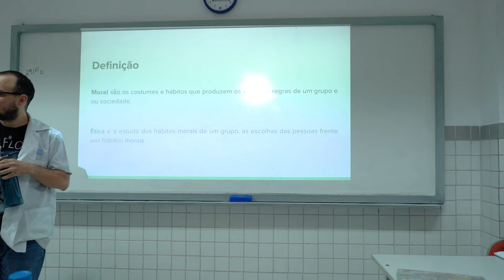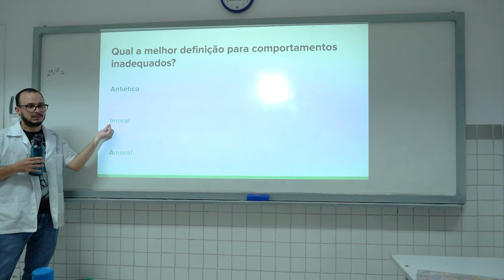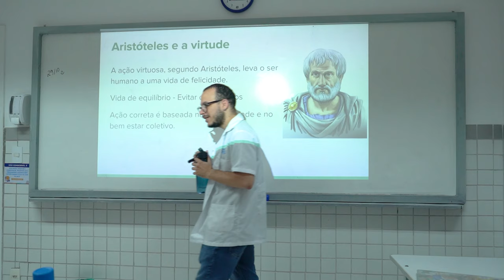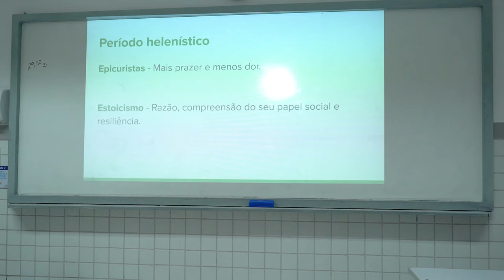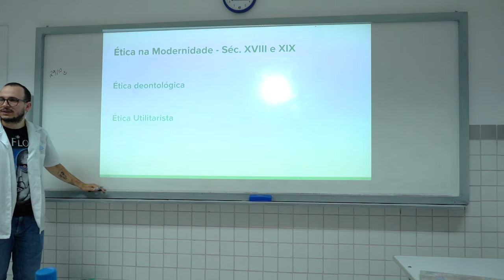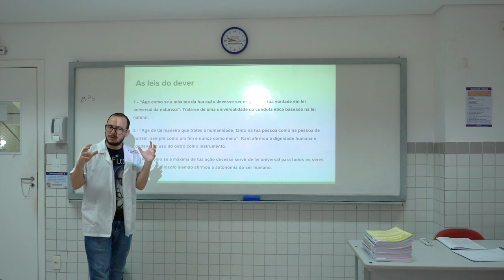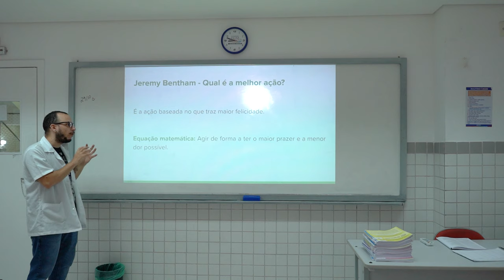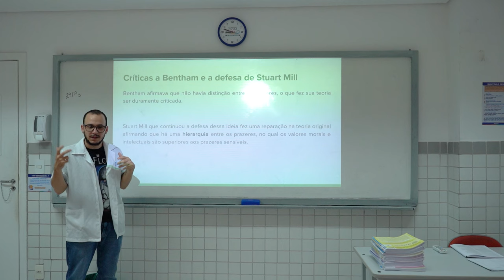Temas que mais caem no Enem - Filosofia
Vamos explorar alguns dos temas mais recorrentes no ENEM, com um foco especial em Filosofia, Ética e Moral!

Esses conceitos são fundamentais para entender questões que envolvem desde o comportamento humano até a construção de sociedades mais justas e responsáveis.